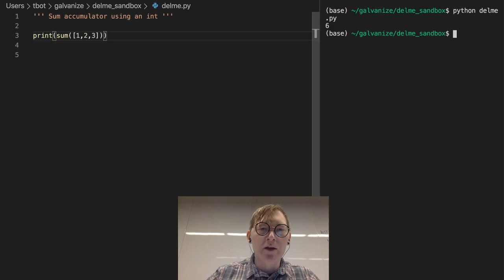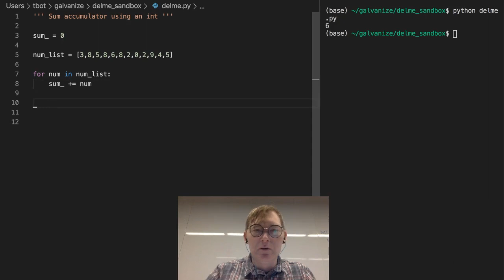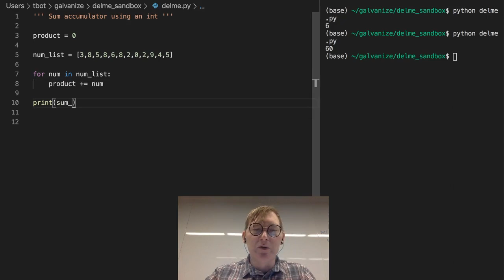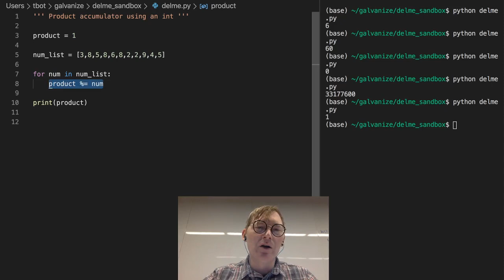Accumulators - Sum Accumulator Using an int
These videos accompany the preparatory materials for the Galvanize Data Science Immersive. In this video, Tovio Roberts discusses the concept of a sum accumulator.